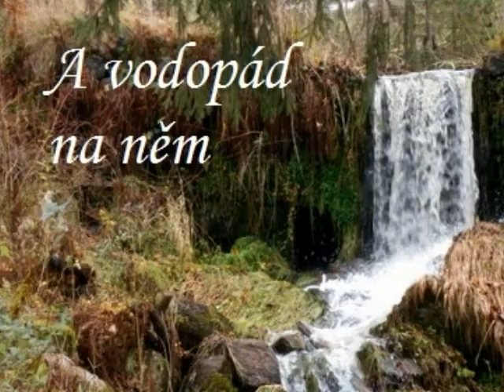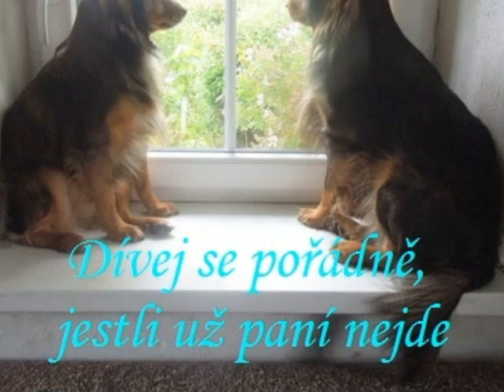Mariánské schody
Popis